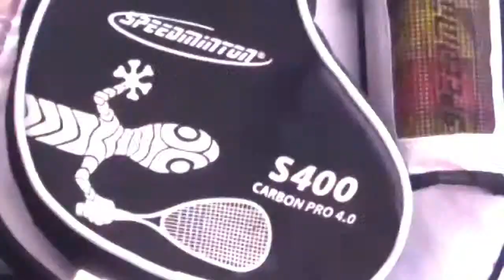INTERSPORT_POSTV_Sommer_ohneTon.wmv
Intersport Instore TV Sommerprogramm